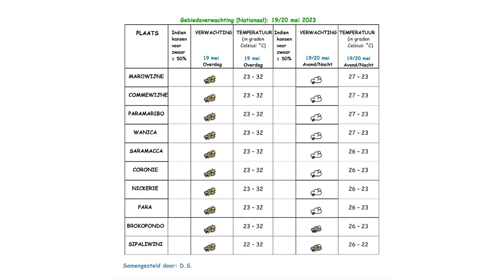19 05 2023 Weersverwachting 19 / 20 mei